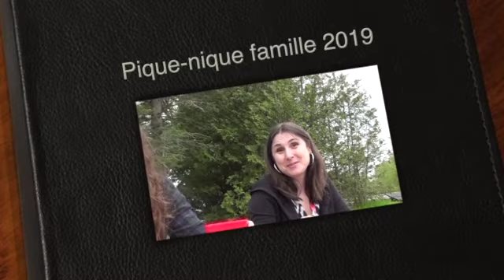Pique-nique famille 2019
Cette vidéo traite de Pique-nique famille 2019